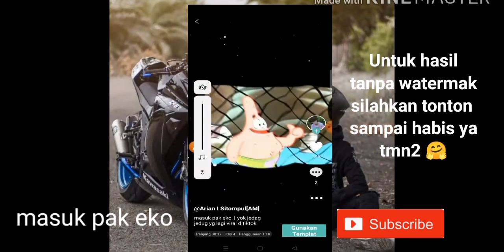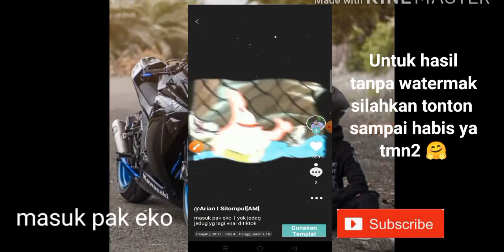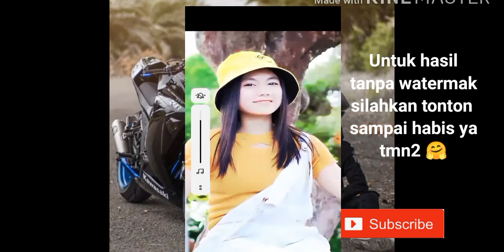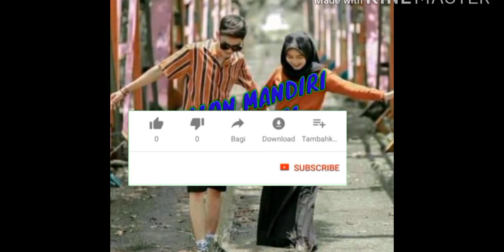TUTORIAL CAPCUT TERBARU DJ MASUK PAK EKO VIRAL TIKTOK